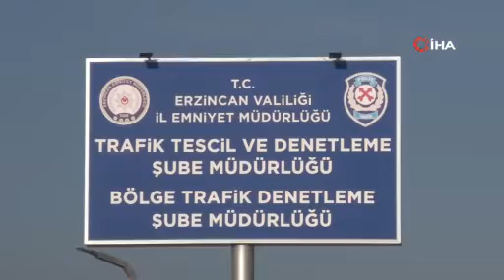Kış lasttği takmayanlara ceza!